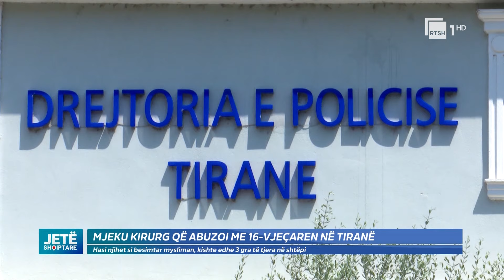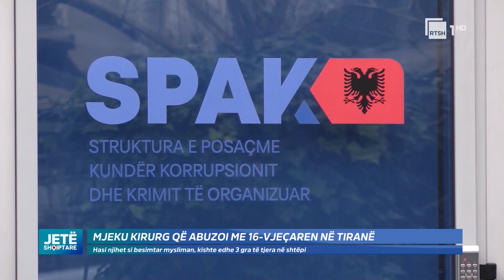Debat/Islamologia: Kur vajzës i vijnë periodat prindi e marton,Arbana: Flet broçkulla|Jetë Shqiptare